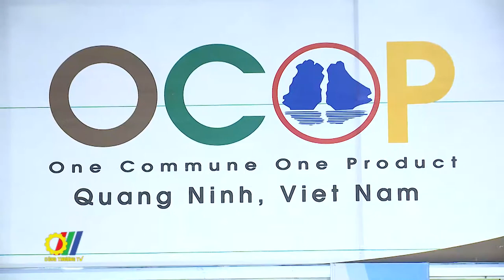Thúc đẩy tiêu thụ sản phẩm OCOP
Hội chợ OCOP Quảng Ninh – Hè 2022 là hoạt động thường niên trong chương trình OCOP Quảng Ninh nhằm định hướng phát triển thị trường dịch vụ để nông sản, sản phẩm OCOP trở thành sản phẩm phục vụ nhu cầu tiêu dùng của người dân và khách du lịch…